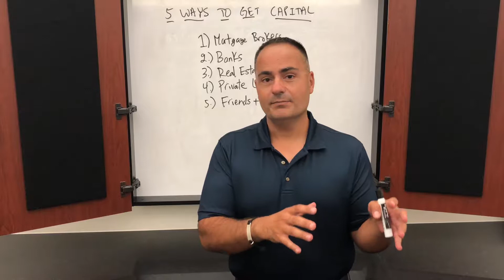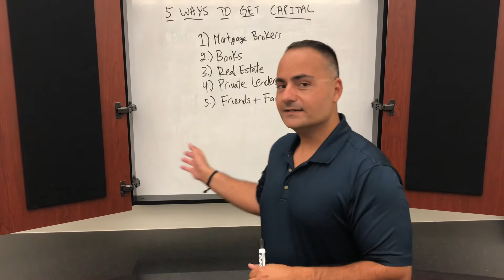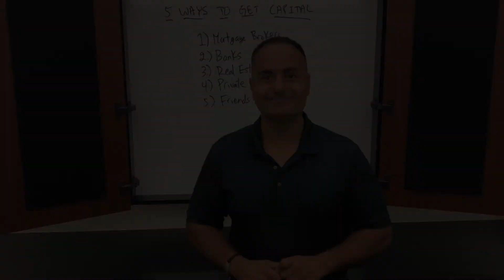5 Ways To Get Capital For Real Estate Purchases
Ali Safavi breaks down the 5 main sources of cash for most real estate investments. You don't have to be rich!